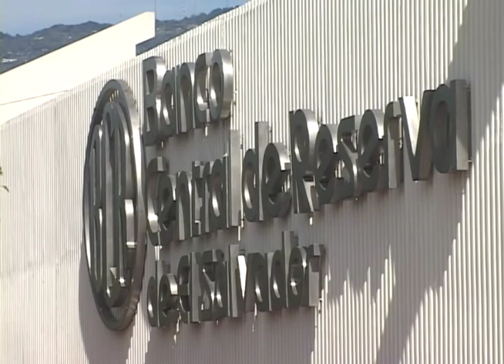Breves económicas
El comité de normas del Banco Central de Reserva aprobó una normativa técnica para la gestión del riesgo de crédito otorgado por la banca de desarrollo, que constituye un actor importante dentro de la economía.